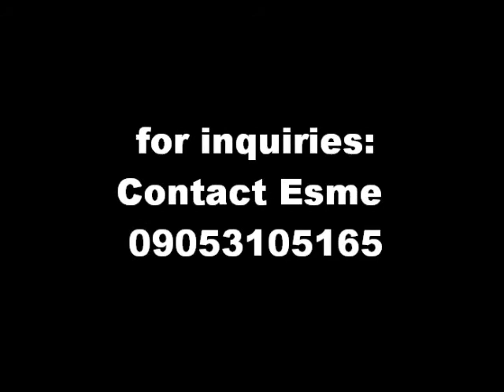ART by Yasmina Reza (teaser)